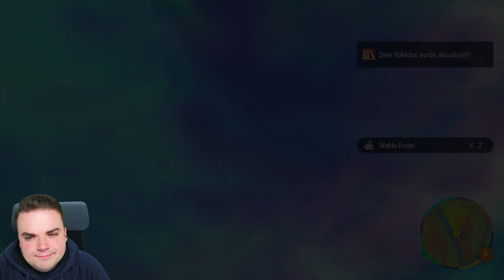Pokémon Purpur | Arenaleiterin Ronah | Let´s Play | #07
Folgt gerne meinem Instagram-Account, um auch in Zukunft immer auf dem aktuellen Stand zu sein:

Musik von - Slynk: X Ray Vision